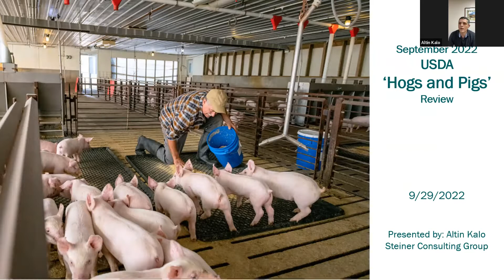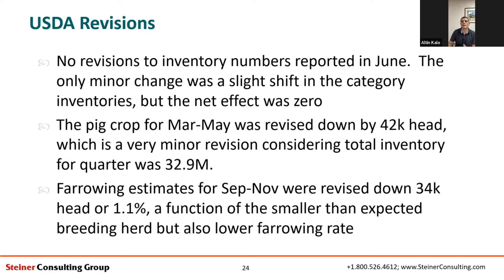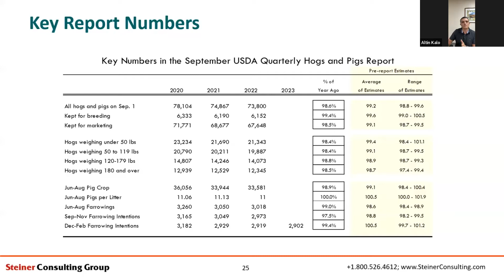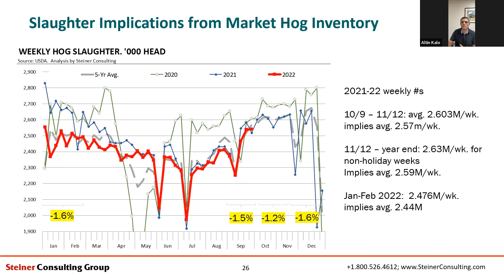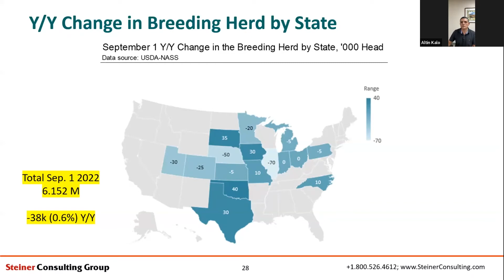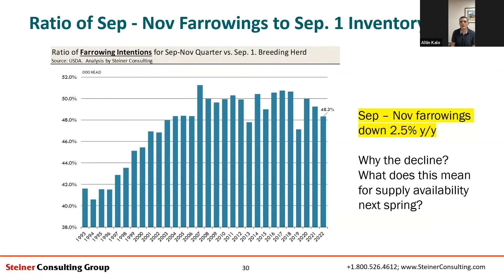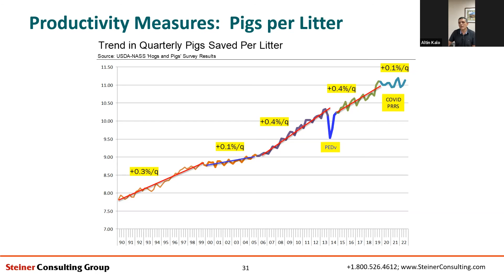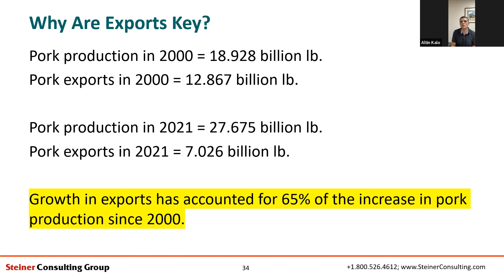USDA Quarterly Hogs and Pigs Report Analysis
The U.S. Department of Agriculture (USDA) released the bullish Quarterly Hogs and Pigs Report on September 29. This report shows U.S. inventory of all hogs and pigs as of September 1.

All hogs and pigs inventory was 73.8 million head – down 1% from last year, but up 2% from June 1.

Breeding inventory was 6.15 million head – down 1% from last year and down slightly from June 1.

Market hog inventory was 67.6 million head – down 1% from last year and up 2% from last quarter.

June-August 2022 pig crop was at 33.6 million head – down 1% from last year

Sows farrowing during this period totaled 3.02 million head– down 1% from last year. The sows farrowed during this quarter represented 49 percent of the breeding herd.

Altin Kalo, chief economist with Steiner Consulting Group, explained the specifics of the Hogs and Pigs report, how it is developed and what key factors USDA considers when estimating demand and availability.